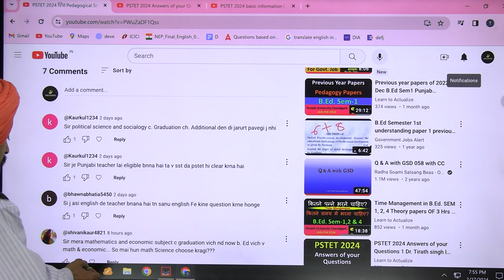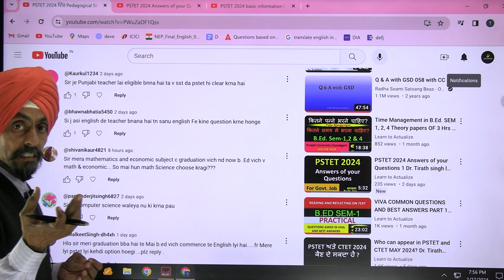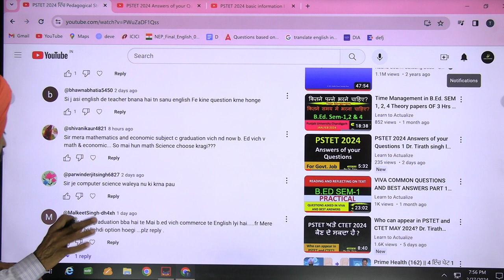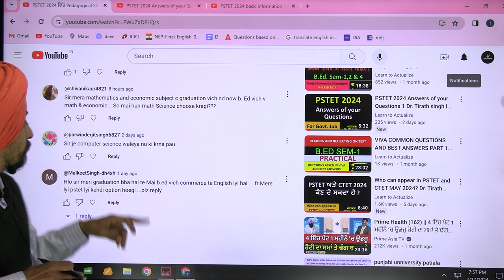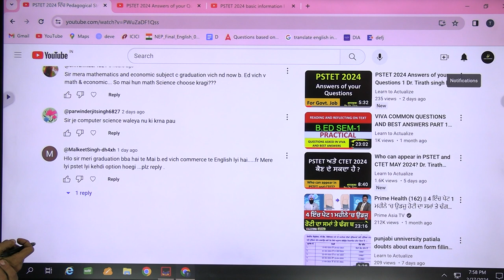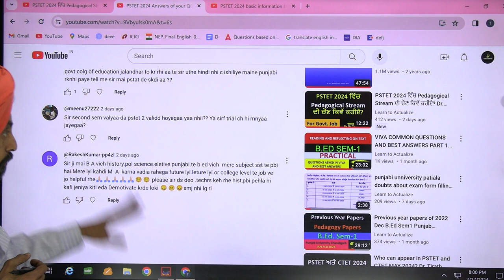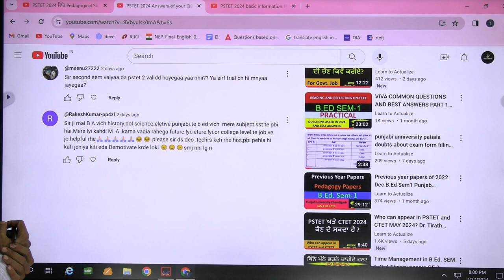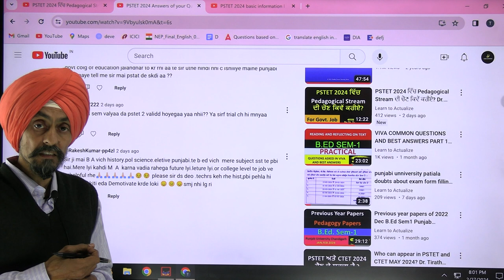PSTET 2024 Answers of your Questions 3 Dr. Tirath singh l Learn to Actualize